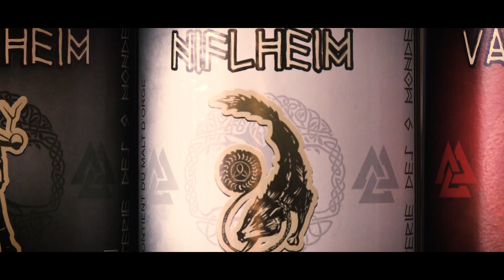La Brasserie des 9 Mondes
La P'tite Pomme vous propose de découvrir la Brasserie des 9 Mondes tenue par deux frères, Nicolas et Thomas Fournier, brasseurs et passionnés.
La Brasserie des 9 mondes, ce sont des bières artisanales autour d'un concept et d'un univers unique, ayant comme source d'inspiration la mythologie scandinave.

La Brasserie est situé à ZAC des Capucines, 14860 Ranville.

Interview menée par Axelle Rogès
Images montage : Isabelle Ebran
Musiques :
- Chariots of War - Aakash Ganghi
- Viking - Aakash Ganghi

"La P'tite Pomme" est produite par "Gargouille Productions"